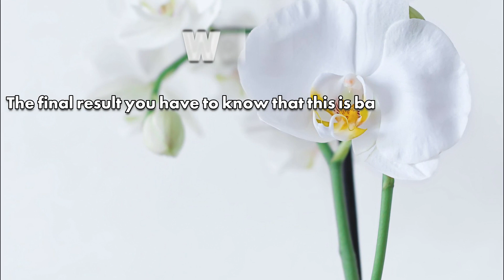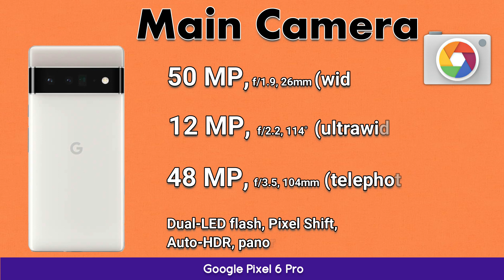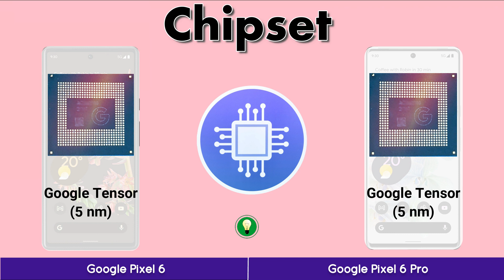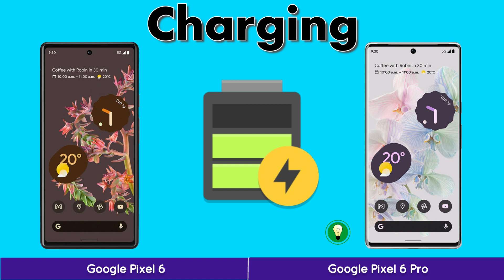Google Pixel 6 VS Google Pixel 6 Pro | iCompare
in this video we compare Google Pixel 6 vs Google Pixel 6 pro